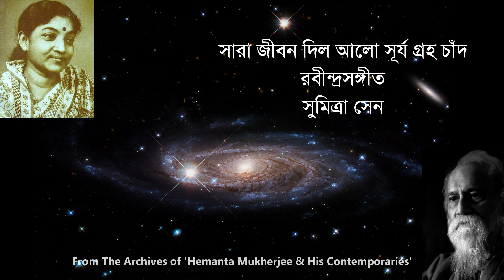সারা জীবন দিলো আলো - সুমিত্রা সেন | Sara Jibon Dilo Alo - Sumitra Sen | Rabindra Sangeet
কিংবদন্তি রবীন্দ্রসংগীতশিল্পী শ্রীমতী সুমিত্রা সেনের জন্মদিনে তাঁকে জানাই অন্তরের শ্রদ্ধা ও প্রণাম। ঈশ্বরের কাছে তাঁর উজ্জ্বল পরমায়ু কামনা করি।

সারা জীবন দিল আলো সূর্য গ্রহ চাঁদ
রবীন্দ্রসঙ্গীত
সুমিত্রা সেন

From The Archives of 'Hemanta Mukherjee & His Contemporaries'

          তোমার আশীর্বাদ, হে প্রভু, তোমার আশীর্বাদ॥
মেঘের কলস ভ'রে ভ'রে   প্রসাদবারি পড়ে ঝ'রে,
          সকল দেহে প্রভাতবায়ু ঘুচায় অবসাদ--
          তৃণ যে এই ধুলার 'পরে পাতে আঁচলখানি,
          এই-যে আকাশ চিরনীরব অমৃতময় বাণী,
ফুল যে আসে দিনে দিনে   বিনা রেখার পথটি চিনে,
          এই-যে ভুবন দিকে দিকে পুরায় কত সাধ--

বিলাতি ভাঙা সুর
তাল: একতাল
রচনাকাল (বঙ্গাব্দ): ২০ আশ্বিন, ১৩২১
রচনাকাল (খৃষ্টাব্দ): ৭ অক্টোবর, ১৯১৪
রচনাস্থান: শান্তিনিকেতন

স্বর্ণযুগের প্রখ্যাত শিল্পীদের গাওয়া রবীন্দ্রসংগীতের দুষ্প্রাপ্য লাইভ ভিডিও দেখতে হলে ক্লিক করুন নীচের লিংকেঃ